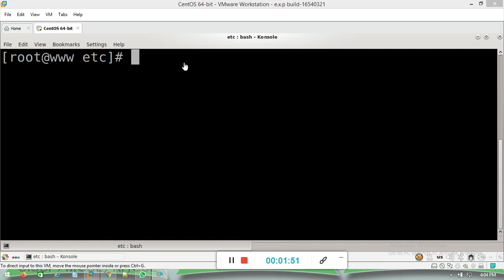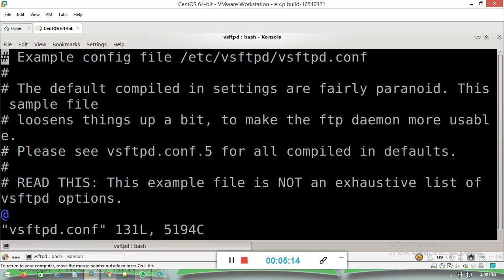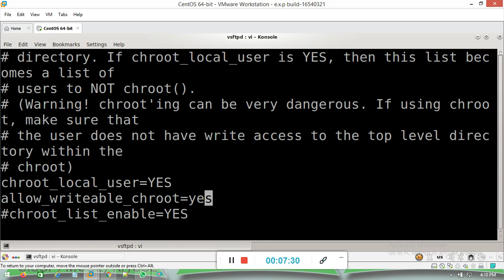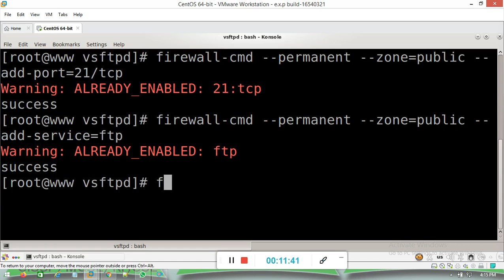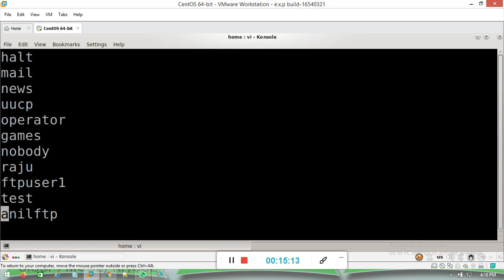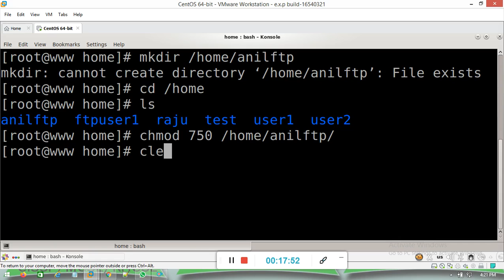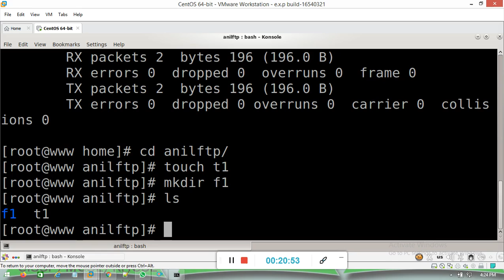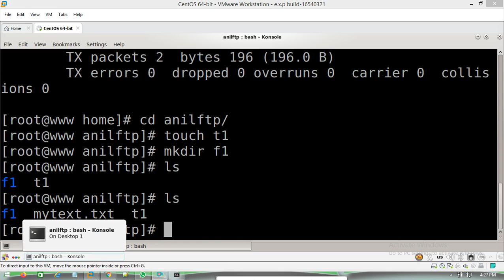HOW TO SETUP FTP SERVER IN LINUX | LINUX CERTIFICATION COURSE | DATACOM IT INSTITUTE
COURSE: LINUX CERTIFICATION COURSE
TOPIC:HOW TO SETUP FTP SERVER IN LINUX
CLASS MODE:CLASSROOM TRAINING / ONLINE TRAINING
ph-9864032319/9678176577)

(for AC & freeze Repair course)

Visit our youtube channel below: